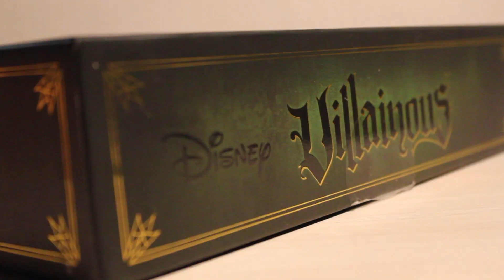Disney Villainous - Ludicritique #8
Aujourd’hui nous parlions de Disney Villainous, un jeu du collectif Prospero Hall pour 2 à 6 joueurs, d’une durée estimée 50 minutes et pour 10 ans et plus. Il est édité par Wonder Forge.

Un jeu de carte tendance Magic sur le thème des méchants de Disney. Un oubli dans la critique de cette vidéo : Le jeu est pas mal à 2, idéal à 3, pas mal à 4 mais surtout pas génial à 5 ou 6. Voilà c'est dit.

Retrouvez-nous sur :

Écriture - TeaMan
Crédits - TeaMan/Boubou3130